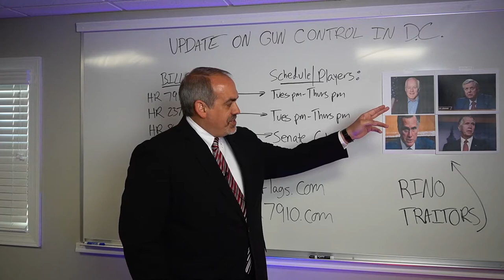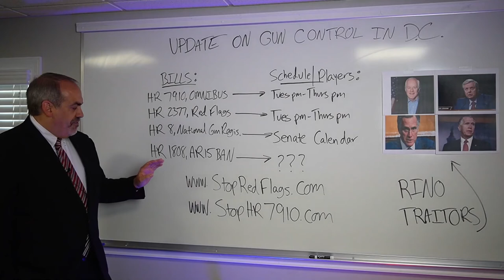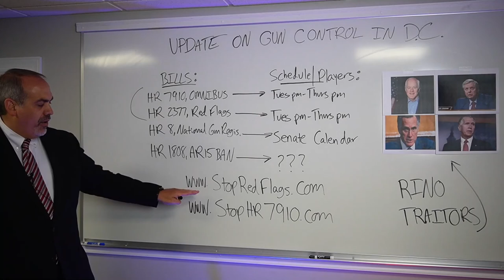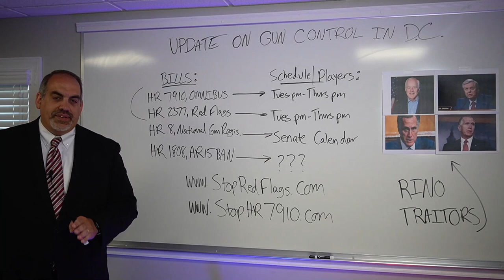Action Alert: The Gun Control Bills and Schedule for Next Week in Congress!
Next week we are going to see major votes on gun control in the House of Representatives, and there is a chance we’ll see action in the Senate, too!

Watch this video for the very latest of the FOUR BILLS we’re monitoring, who’s pushing them, when they will be voted on, which Republicans are backing them, and how you can help us stop them!

Take action before it’s too late! Hit the links below and contact your Congressman and Senators immediately.

and help us stop ‘Red Flags!’

and fight back against the omnibus gun control bill!